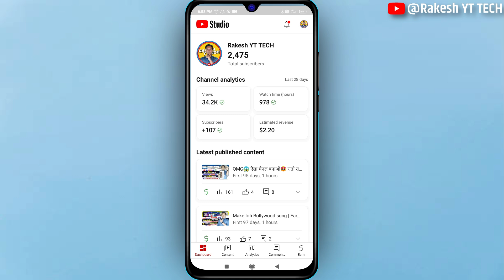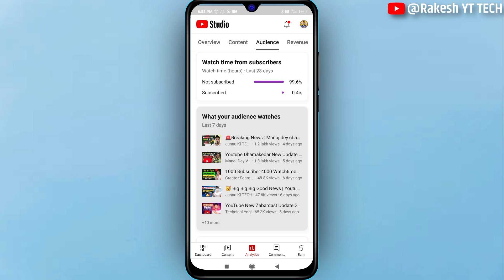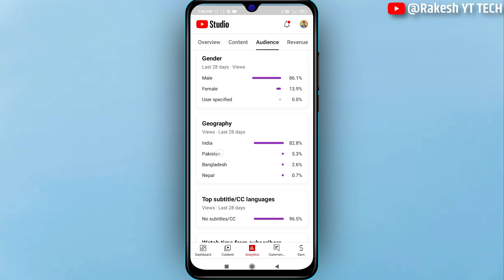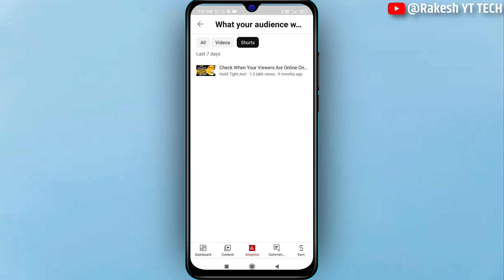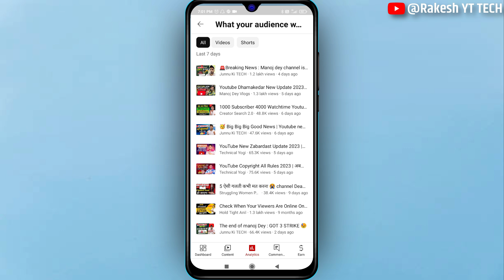What Your Audience Watches | What Your Audience Watches Not Showing | Content Your Audience Watches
👇SOME USEFUL PRODUCTS FOR YOUTUBERS🔥
👉Mic Under 500₹
👉Mic Under 1000₹
👉Mic Under 2000₹
👉Mic Under 5000₹
👉Tripod 1
👉Tripod 2
👉Tripod Uder 500₹
👉BLACK SCREEN
👉GREEN SCREEN
👉RING LIGHT

content your audience watches ka matalab kya hota hai
what your audience watches ka matlab kya hota hai